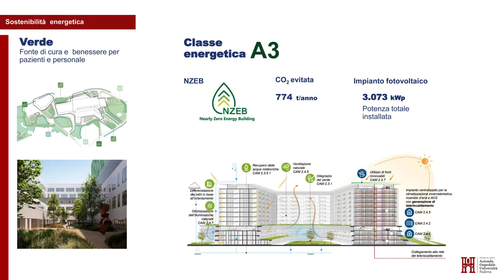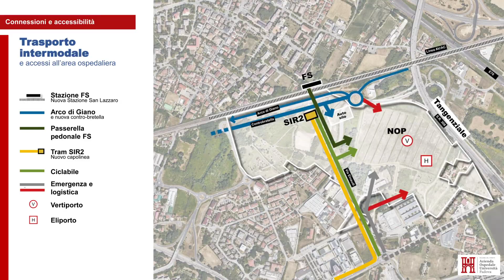Nuovo ospedale a Padova Est: confronto con tutti i sindaci del padovano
Il terzo appuntamento per presentare il Progetto di Fattibilità Tecnica ed Economica del Nuovo Polo Ospedaliero di Padova Est si è tenuto oggi presso la sala 99 della Provincia di Padova. Una riunione con tutti i sindaci del territorio dove si sono condivisi i dettagli e i progressi del progetto: un intervento destinato a cambiare per decenni l’offerta sanitaria di Padova e del padovano, sia per il numero di posti letto, più di 900, che per le sue caratteristiche strutturali e tecnologiche.
Per il Presidente della Provincia di Padova, Sergio Giordani, un ottimo momento di confronto: "Sono lieto di aver visto tanti sindaci qui, perché questo non è solo un progetto di Padova, ma un progetto di impatto regionale. Ho notato che tutti sembrano soddisfatti. Abbiamo ricevuto un feedback molto positivo, il progetto è stato presentato come un'opera condivisa e lo è: il nuovo Ospedale di Padova est è un'opera di ampio respiro, che sarà completata entro il 2031. Questo cambierà notevolmente la parte sanitaria non solo per Padova, ma per tutta la regione. Ricordo che, oltre a questo, verrà completamente ristrutturato il Polo 'Giustiniani', destinato a diventare un Ospedale di Comunità, il che significa che avremo complessivamente più di 1800 posti letto. Un punto di riferimento per tutta la regione e un esempio anche per tutto il Paese. Avevamo già una ottima sanità, mancano le strutture. Così facciamo Bingo".